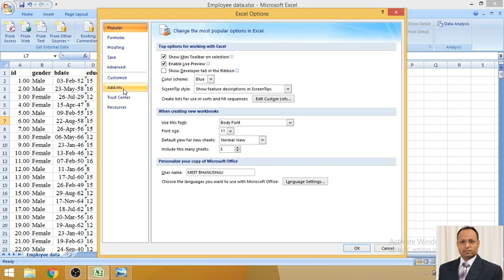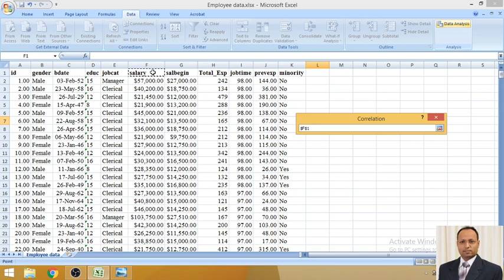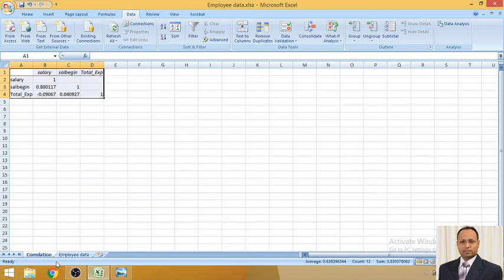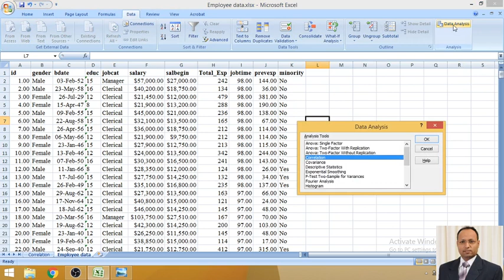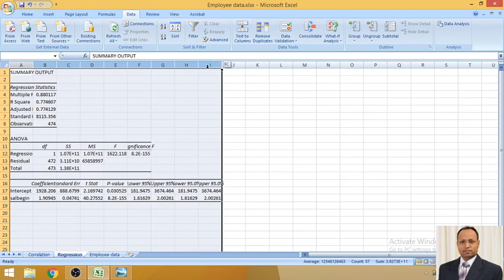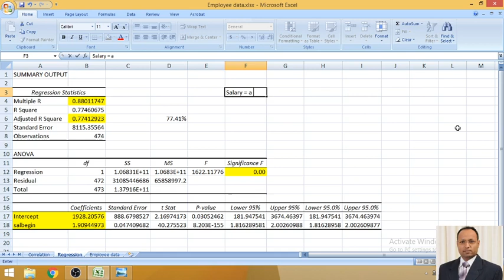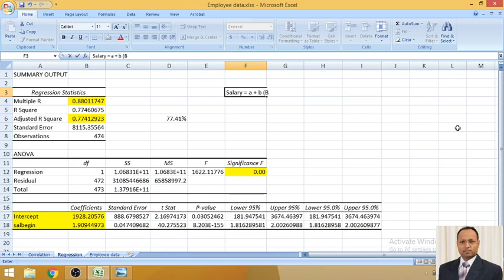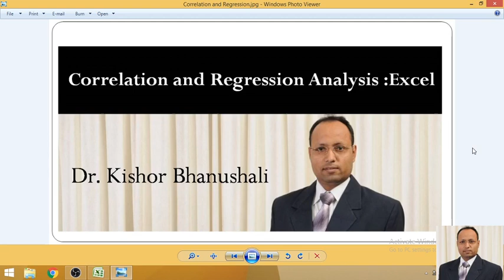Correlation and Regression Using Excel